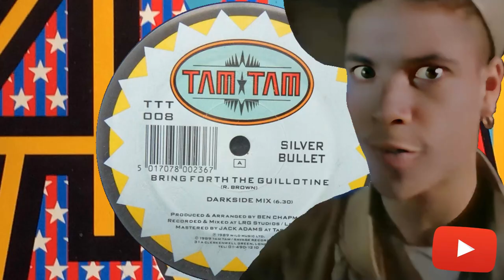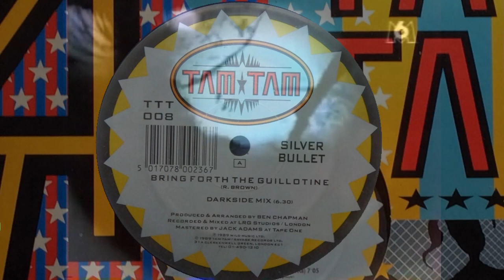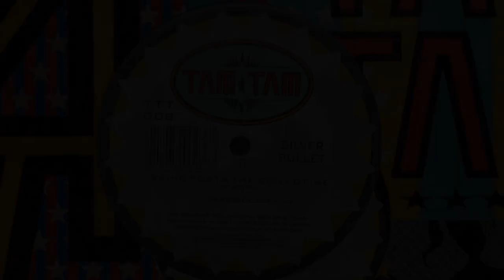Darkside Mix Video For Silver Bullet's Bring Forth The Guillotine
This Darkside mix of Silver Bullet’s Bring Forth the Guillotine, although not the mix that got the tune into the U.K. Singles Chart in September 1989, was the first version to make it onto vinyl. LugStar (then Audio Justice) recalls the first recording session at Shoreditch’s LRG Studios;

“We initially went into LRG as Triple Element ready to record the follow up to What’s Dat Sound. I had a cassette and floppy disc of some tune’s I’d been working on and was looking forward to hearing Bullet’s vocals on them. But, it soon became pretty clear to me, although not yet officially admitted, that the session was now for Bullet as a solo act. I already felt sidelined after the John Sharp intervention on What’s Dat Sound, so I thought I’d keep my tracks in my pocket, especially after CDT’s peremptory exit from Triple E.”

That it was Triple Element and not the solo artist Silver Bullet that initially went into LRG to record goes some way to explain why Tripe E’s manager, Evil E (Manager Evan Garricks), mentions them in a vocal epilogue at the end of the single; “Stay tuned and patient for the next episode of the Triple Element in the outer zones”: even as the end of the track was being recorded, the official line had not apparently yet been acknowledged. Even Bullet himself gives a shout out to the Triple E crew adding “You’re insane t’rass…”

LugStar sometimes recalls his decision to hold back his own work with regret. But, then again, he stoicily concedes, if he hadn’t taken a backseat on the Bullet solo project, the Bring Forth the Guillotine and the Darkside mix as we know it might well not have been born.

“Since Bullet had no material to hand, he had no choice but to delve into Ben’s record case for ideas. Credit to him though, it didn’t take him long to get going. James Brown’s Super Bad must have been on the first record he pulled out. As soon as he (Bullet) put the tune on the turntable, Silver was on it...” The rest of the track just seemed to fall in place, recalls LugStar, from Bullet’s chorus vocal to Evil E’s intro and “all the rest of the samples in-between.”

It’s interesting to note that the sound engineer for the first Guillotine session was none other than Leigh Gorman, the bass guitarist for Bow Wow Wow (Go Wild In The Country / I Want Candy who went on to produce Bullet’s second single "Twenty Seconds To Comply”.

Ben Chapman’s remix of Bring Forth The Guillotine, released in August 1989, stayed in the UK singles chart for six weeks after entering in the following September, peaking at number 45 upon re-entry in March 1990. The stage was set for Bullet’s follow-up single and entry into the UK Hip Hop Hall of Fame.